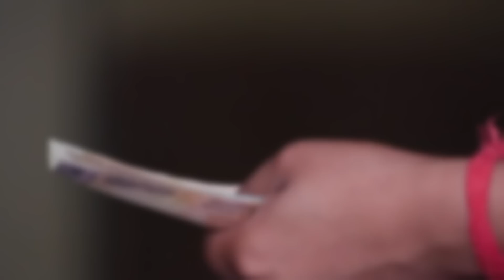「ははは！動かなくなったじゃん」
2022年、大阪府寝屋川市で起きた事件についてまとめていきます。

【事件リスト】

使用映像元
・Pixabay
・Pexels